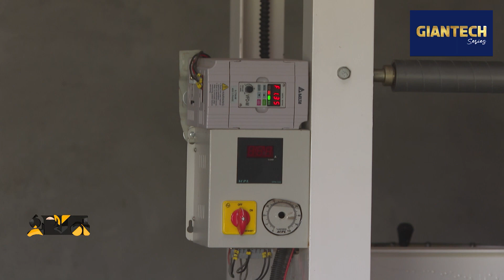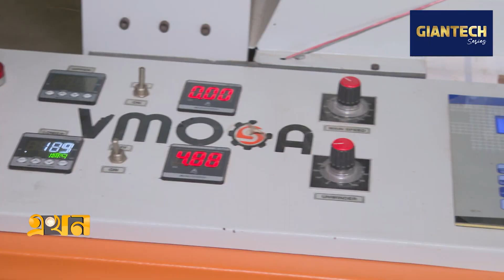রপ্তানি হচ্ছে পরিবেশবান্ধব ব্যাগ | Polythene Alternative | Environmental | Ekhon TV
ভুট্টা থেকে ব্যাগ; রপ্তানি হচ্ছে পরিবেশবান্ধব ব্যাগ | Polythene Alternative | Environmental | Ekhon TV

পরিবেশের জন্য মারাত্মক ক্ষতিকারক পলিথিনের বিকল্প হিসেবে রাজশাহীতে গড়ে উঠেছে পরিবেশবান্ধব ব্যাগ তৈরির কারখানা। অবিকল পলিথিনের মত দেখতে হলেও ব্যাগটির মূল উপাদান ভুট্টার স্টার্চ। কারাখানার উদ্যোক্তার দাবি, এটি শতভাগ পচনশীল। অভ্যন্তরীণ বাজারে ব্যবহারের পাশাপাশি এরই মধ্যে ব্যাগটির বড় একটি চালান রপ্তানিও করা হয়েছে। পরিবেশবান্ধব এই ব্যাগের উৎপাদন ও ব্যবহার বাড়াতে প্রয়োজন সরকারি সহায়তার।

Our Office Address:
EKHON TV
City Park Lane
19, Hatkhola Road, Wari
Dhaka-1203
Bangladesh